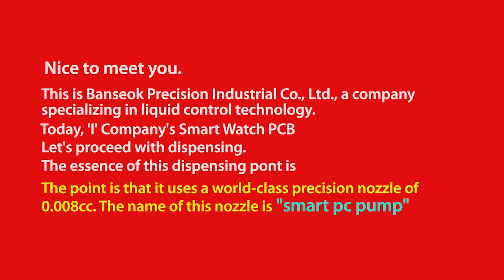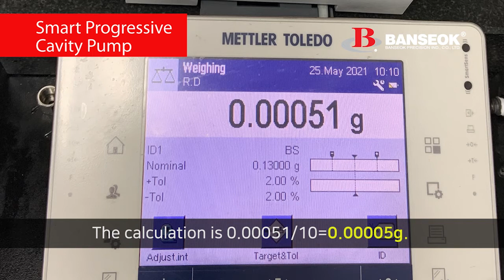Smart watch PCB Micro-dispensing test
It is an ultra-precision quantitative discharge valve that Company I commissioned for testing by Banseok Precision Industries for delivery to Italian end users.
It is a very suitable product for the industrial field where people are thirsty for a very small amount of quantitative dispensing.